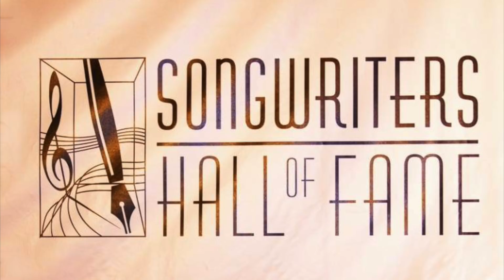Details on the Grammys tribute to Prince, and Nipsey Hussle gets a tribute too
Your Aunty of Pop Culture has the deets its the weekend wrap-up